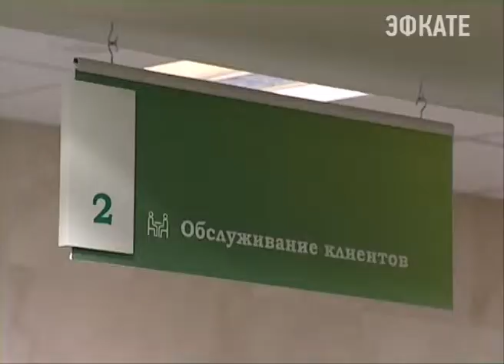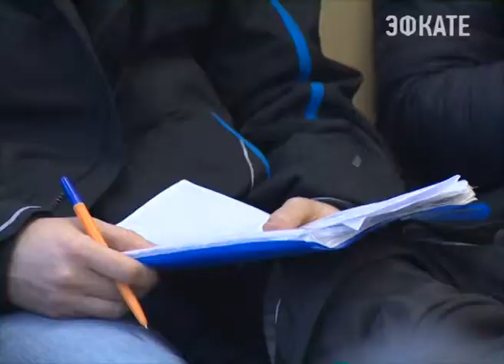Глава Сочи встретился с хостинскими предпринимателями Новости Эфкате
Таким образом в городе хотят бороться со стихийной торговлей, а заодно помочь пенсионерам реализовать свою сельзхозпродукцию.

Об этом глава города Анатолий Пахомов сообщил накануне на очередной встрече с представителями малого бизнеса. На этот раз она прошла в Хостинском районе.

В Сочи как в никаком другом городе России благоприятные условия для ведения бизнеса, считает Анатолий Пахомов. Но предпринимателей нужно всячески поддерживать. Для этого и в городе, и в регионе действуют разные программы, которые, однако, пока не пользуются большим спросом у населения. О том, какую помощь бизнесу оказывают власти, на встрече рассказали представители краевых Фондов — гарантирования и микрофинансирования. Первый помогает взять кредит в банке под свое поручительство, а во втором выдают предпринимателям кредиты с минимальной ставкой — чуть более 6 процентов годовых. Есть возможность у сочинских бизнесменов и вернуть часть денег, потраченных на закупку оборудования. Программой субсидирования в прошлом году воспользовались 34 предпринимателя. А могло бы быть намного больше. Как сообщил Анатолий Пахомов, в городе будут содействовать всем, кто захочет заняться, к примеру, лоточной торговлей, ведь спрос на местную продукцию будет только расти.

Сочи. Новости.
Телеканал Эфкате.